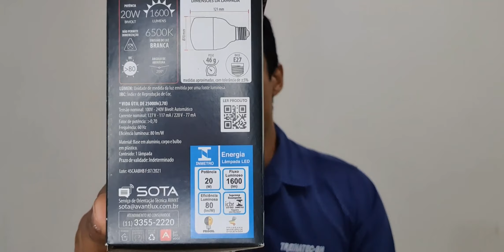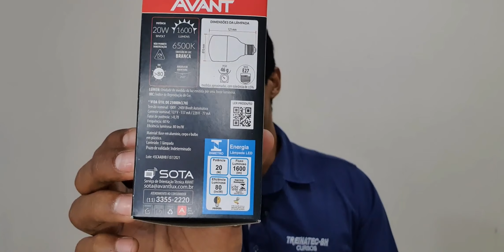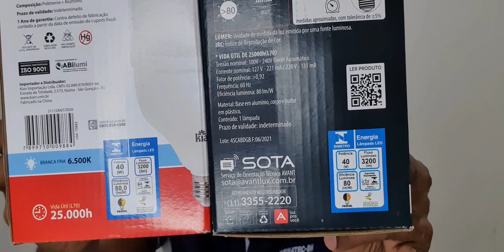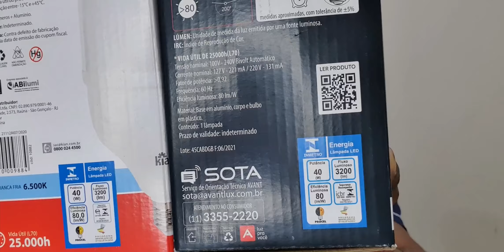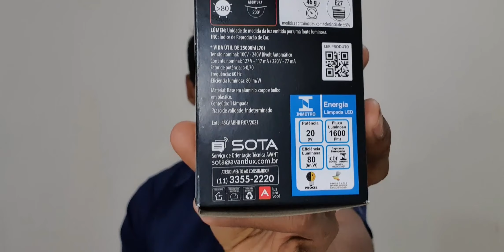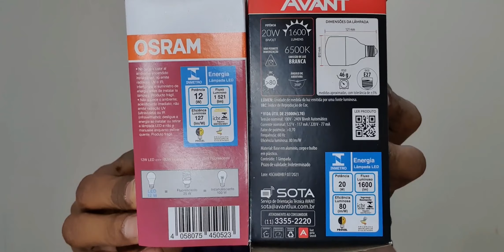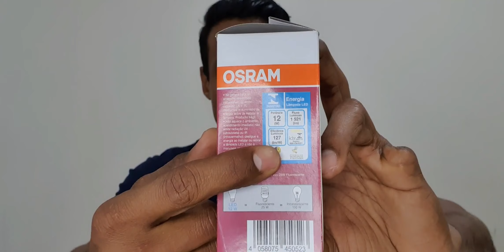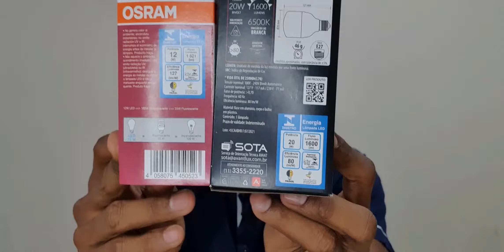Como escolher uma Lâmpada de LED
Neste vídeo o Professor Jonnathan da algumas dicas para voce escolher uma Lâmpada de LED

➡ Assista o vídeo, tire suas conclusões e deixe suas dúvidas nos comentários.

Veja os cursos que estão em promoção!